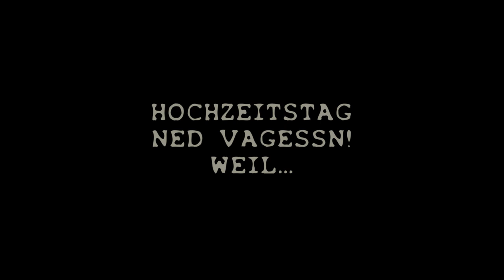REINSCH RUN - Choppers and Beer!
Bachelor Party for Reinsch!
Chopper ride out and beer at Pullman City.
All the best to Yvi & Reinsch - 19/09/07